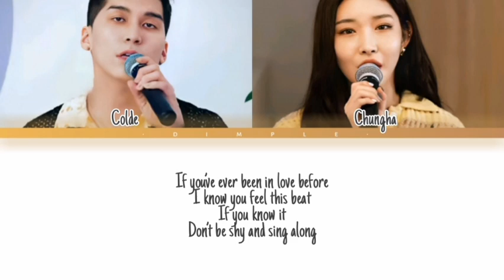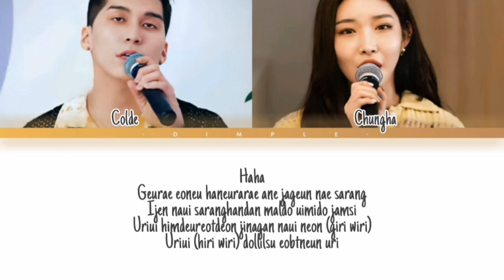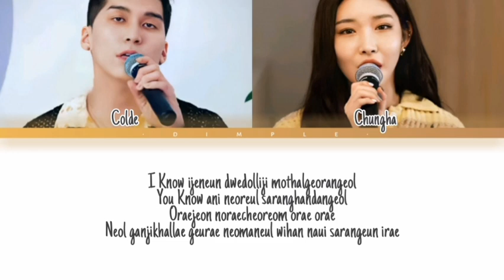Chungha (청하), Colde (콜드) - 내 입술 따뜻한 커피처럼 'My Lips... Warm Like Coffee' Lyrics